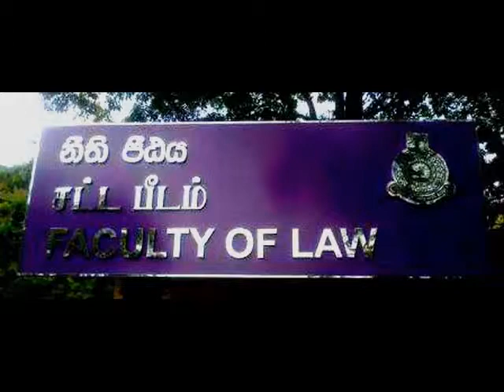Faculty of Law UOC memories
Faculty of law UOC  2011 intake